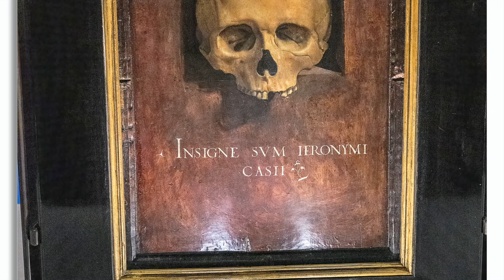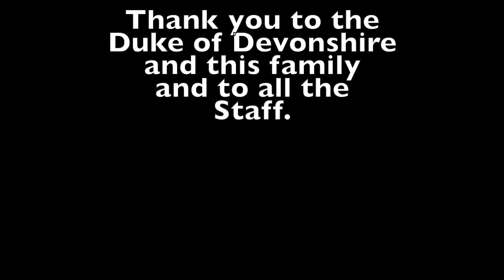Chatsworth House the 2022 session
This is a selection of images taken with my Z9 as a test of high ISO ranging from 64 to 25600.
No tripods or monopods allowed understandable.